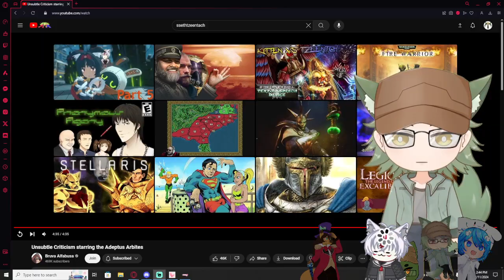Streamers React to Unsubtle Criticism starring the Adeptus Arbites